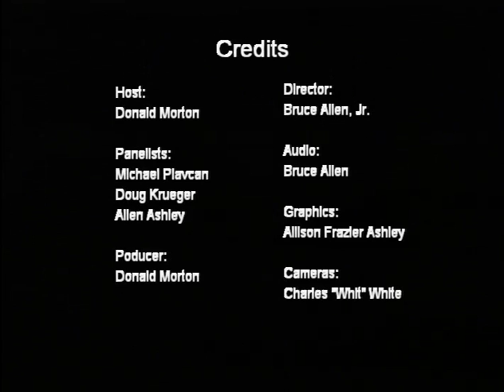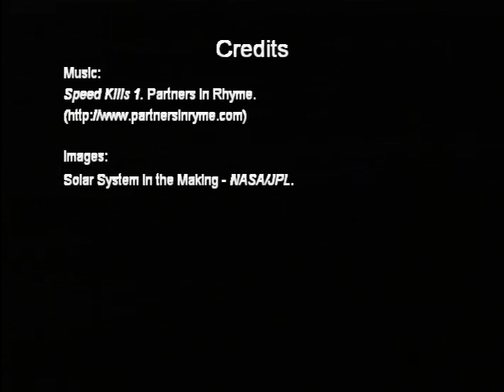Freethought Northwest Arkansas - Episode 6 [Unedited]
Topic: Creationism

This show aired in 2010 on Fayetteville Public Access Television.

There is some random talking at the start since I am lazy and didn't feel like editing it out.